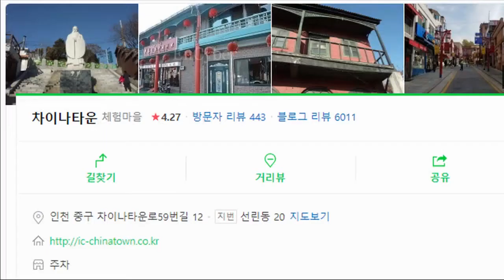짬뽕(초마면)-네 그래요 짬뽕입니다. 그것도 두반장이 들어간 깊은맛의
오늘은 많은 분들이 원하셨던 짬뽕 만들어 봤습니다!!
이런 추운 날에는 짬뽕 한 사바리에 소주 한잔이면 추위도 다 날라가죠 ㅋㅋㅋ
하지만 그냥 짬뽕이라면 용스키친이 아니죠!!
닭 육수 100%에 두반장이 들어간 짬뽕이 있다???

용스키친에서만 알려주는 레시피니까 좋아요는 필수겠죠? ㅋㅋㅋㅋㅋ

말이 길었고 재료와 레시피 가겠습니다!!

재료

양파 반개, 파 약간, 간마늘2T , 배추잎 2장, 애호박 반개 등 야채들,
두반장 1T, 고춧가루 2T, 굴소스 약간, 이건 비밀인데 (치킨 파우더가 있다면 살짝쿵 ㅋㅋㅋㅋㅋ)

1. 식용유와 고추기름을 두르고 마늘, 고추, 파를 넣어 향을 내준다
2. 야채를 넣어 볶아준다
3. 두반장, 고추가루를 넣어 충분히 볶아준다
4.닭 육수를 넣고 끓이다가 굴소스를 넣어 간을 해준다
5. 대쳐놓은 해산물은 마지막에 넣어 살짝 끓여준다
6. 면을 삶아 그릇에 담고 국물을 부어준다

여러분 추운 겨울이 성큼 다가왔는데 항삼 감기 조심하시고
집에서 마이는 음식 해드시면서 행복한 하루 보내셨으면 좋겟습니다

그럼 이만!!!